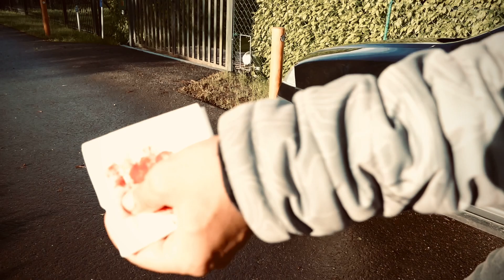bleed Lake Lovers Kollektion | Frühjahr/Sommer 2022 | faire vegane & nachhaltige Mode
BLEED LAKE LOVERS COLLECTION
Sonnenschein, der Geruch nach Sonnencreme, die liebsten Freundla im Gepäck und eine kühle Limo in der Hand. Im Sommer gibt es wohl kaum etwas Schöneres, als bei einem Ausflug an den nächstgelegenen See einfach mal die Seele baumeln zu lassen. Unsere Lake Lovers Kollektion verkörpert unsere Liebe zu den vielen unterschiedlichen und einzigartigen Seen, die uns umgeben. Sie sind ein großer Teil unseres Ökosystems und bergen unglaublich viel Leben, denn die Tier- und Pflanzenwelt ist immens.

Viel Spass beim Entdecken unserer neuen Styles!

STAFF
Tim Nitschke

KOOPERATIONEN
Climate Partner
8bar Bikes
Sturmkappe
Sack's Destille
Hej Hej Mats